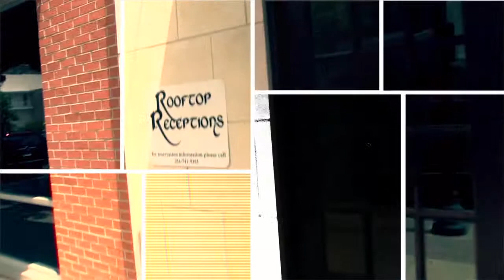On The Avenue - Papillion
On The Avenue is a short segment that highlights some of the restaurants and shops in downtown Waco.